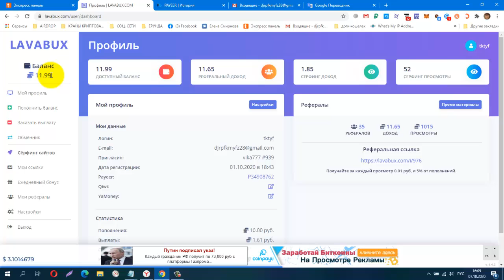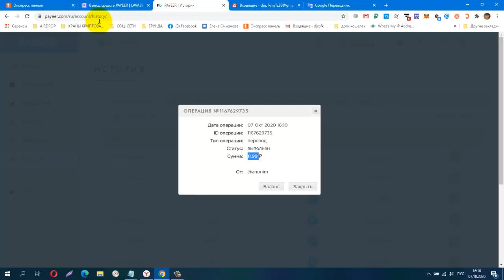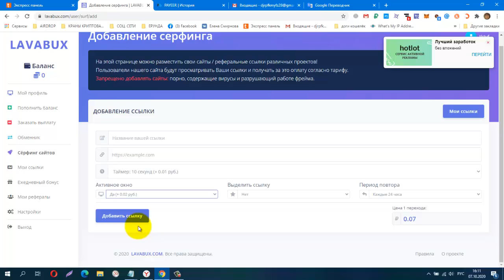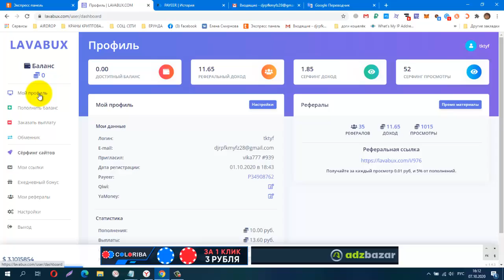Без вложений Платит!Новинка! LAVABUX, Снова Вывод! Платит!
заработок на просмотре рекламных объявлений, вывод от 1 руб
КОШЕЛЁК payeer.
Perfect Money (Перфект Мани).
обменник Magnetic Exchange
регистр.
постепенно будут добавляться новые краны.